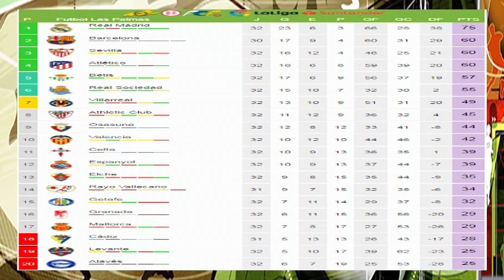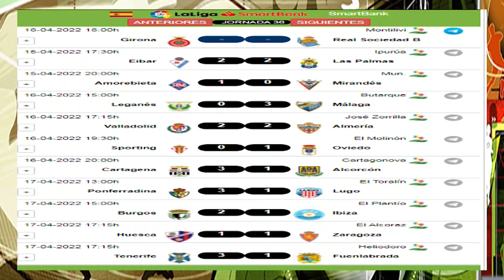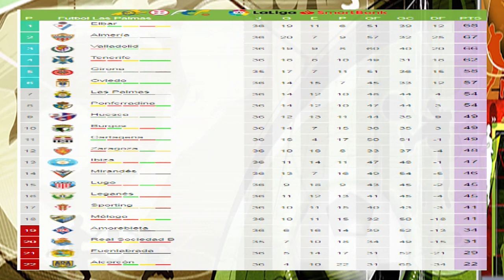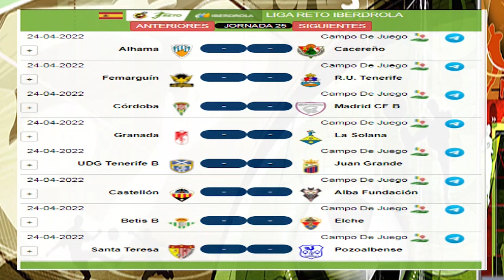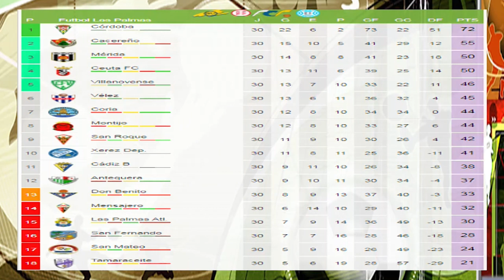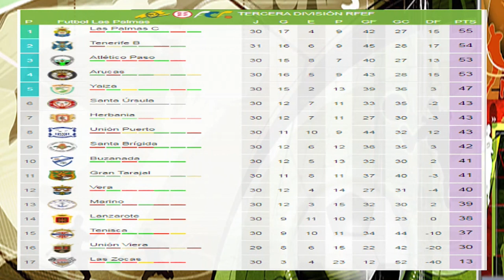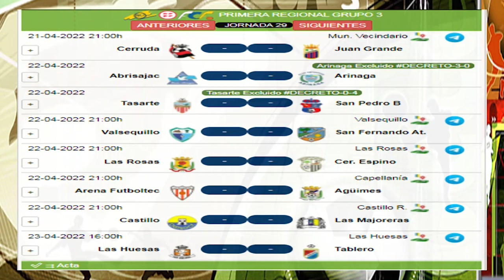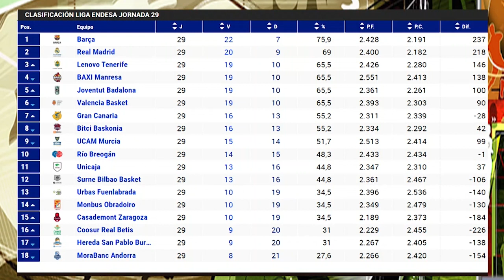'Deportivo Mogán' Lunes 18 de Abril de 2022